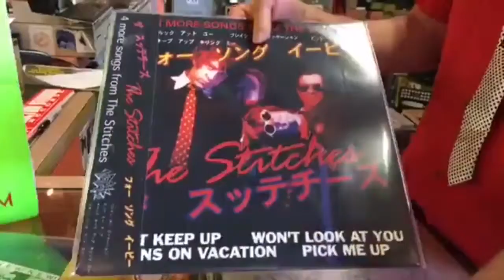January 28, 2017